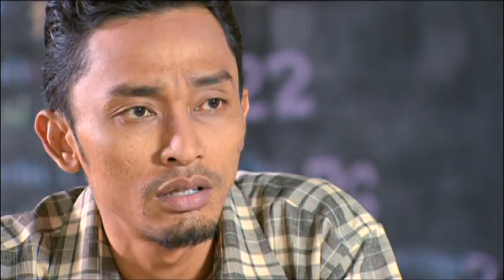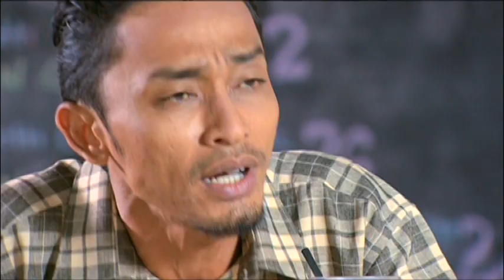[FULL] Cerita Cinta Kita | Episod 17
Drama bersiri yang berlatar-belakangkan tahun 80-an ini menyingkap sebuah cinta agung antara Adam dan Salmah. Semarak cinta mereka bermula ketika Adam berumur 24 tahun manakala Salmah berusia 19 tahun sehingga ke usia tua walaupun mereka berdua terpaksa mengharungi pelbagai dugaan untuk bersatu.

Pelakon : Aeril Zafrel, Wawa Zainal, Ika Nabila, Dazrin Kamarudin, Razak Ahmad, Liza Abdullah